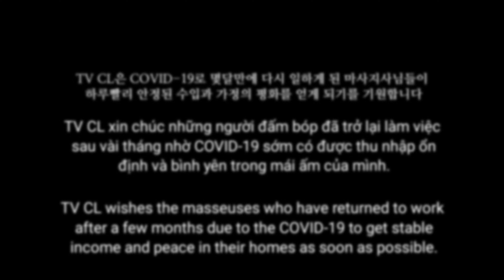E5-61 그녀는 항상 이렇게 입고 다닙니다 🥰 틱톡커의 위력🤩베트남 이발소 샴푸 & 페이셜 마사지. With 노는남자꾸기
Directed - JM
Model- Playggoogi

박닌 하란 SPA

주소
맞은편 1154 Nguyễn Cao, Võ Cường, Bắc Ninh, 베트남

가격
샴푸(30분) + 페이셜 마사지(15분) -15만동(7$)

그녀의 SHOP의 또다른 영상

00:00 Intro
00:20 샴푸
08:15 페이셜 마사지